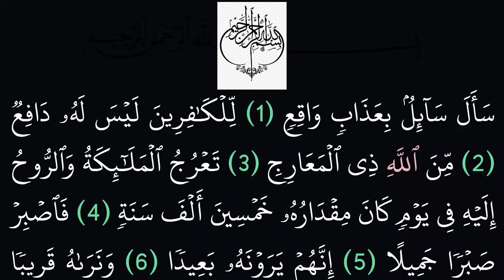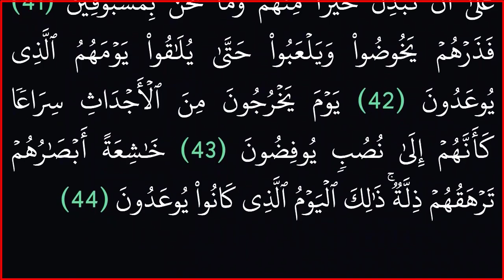|| سورة المعارج|| بدون حقوق ملكية ||خلفية سوداء مريحة للعين||